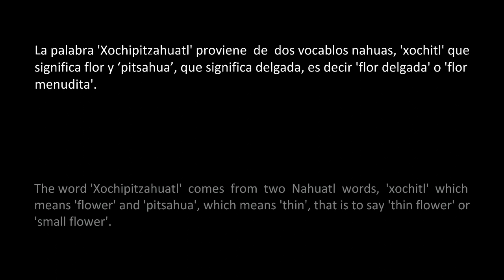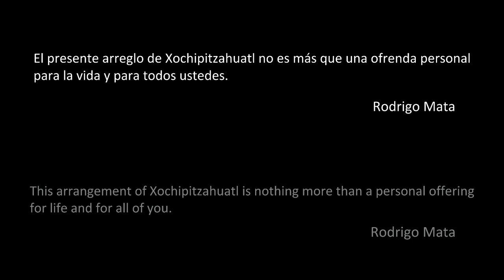XOCHIPITZAHUATL for solo double bass - Rodrigo Mata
XOCHIPITZAHUATL for solo double bass
Mexican Traditional - Rodrigo Mata (October 2021)

XOCHIPITZÁHUATL is a 'son' interpreted with a mystical-ritual sense in honor of Mother Earth, however, with the arrival of the Spanish people it was replaced by the Virgin of Guadalupe (Tonantzin) whose name is heard in Spanish in the lyrics of this "son".

When speaking of Xochipitzahuatl, allusion is made to song, music and dance, which are performed in different traditional rites of the Mexican towns where Nahuatl is spoken, although the most deeply rooted area is in La Huasteca.

In some rites, Xochipitzahuatl is usually sung, but in the 'Xantolo' (día de muertos), it is performed without singing to thank the gifts and to purify men.

The word 'Xochipitzahuatl' comes from two Nahuatl words, 'xochitl' which means 'flower' and 'pitsahua', which means 'thin', that is to say 'thin flower' or 'small flower'.

In Mesoamerican cultures, the flower is one of the most important symbols, since it is present in the images that represent the entire world. Likewise, the flower is associated with song, speech, dance, music and all art; but also to the heart and, therefore, it was offered to the gods.

This arrangement of Xochipitzahuatl for double bass is nothing more than a personal offering for life and for all of you.

The structure of the piece is very simple (AABB) and in this arrangement it has been sought to develop in a slightly more elaborate way, adding an introduction with a new harmonic sequence based on the original one and some sonorities have been explored from the use of the soft mallets on different parts of the double bass and the use of the same fingers playing different types of pizzicato. In the last section, part of the introduction is re-exposed and connects with an open section to improvise on rhythmic patterns, asking for a subtle touch of theatricality to be applied towards the end.

The techniques used in this arrangement have previously been incorporated into the repertoire by composers such as H. Thelin, S. Scodanibbio, P. Boivin and J. Druckman, to name a few.

Performed by Rodrigo Mata
In Casa Museo Gene Byron, Guanajuato, México
October 2021

Xochipitzáhuatl es un 'son' interpretado con un sentido místico-ritual en honor a la Madre Tierra, sin embargo, con la llegada de los españoles se sustituyó por la virgen de Guadalupe (Tonantzin) cuyo nombre se deja escuchar en español en la letra de este "son".

Cuando se habla del Xochipitzahuatl, se hace alusión al canto, la música y la danza, las cuales se interpretan en distintos ritos tradicionales de los pueblos mexicanos en los que se habla náhuatl, aunque la zona de más arraigo es en La Huasteca.

En algunos ritos, el Xochipitzahuatl suele cantarse, pero en el 'Xantolo' (día de muertos), se interpreta sin canto para agradecer los dones y para purificar a los hombres.

La palabra 'Xochipitzahuatl' proviene de dos vocablos nahuas, 'xochitl' que significa flor y ‘pitsahua’, que significa delgada, es decir 'flor delgada' o 'flor menudita'.

En las culturas mesoamericanas, la flor es uno de los símbolos más importantes, pues está presente en las imágenes que representan la totalidad del mundo. Asimismo, la flor se asocia al canto, a la palabra, a la danza, a la música y a todo el arte; pero también al corazón y, por eso, se ofrendaba a los dioses.

El presente arreglo de Xochipitzahuatl para contrabajo no es más que una ofrenda personal para la vida y para todos ustedes.

La estructura de la pieza es muy sencilla (AABB) y en este arreglo se ha buscado desarrollar de una manera un poco más elaborada, agregándole una introducción con una secuencia armónica nueva basada en la original y se han explorado algunas sonoridades que se obtienen del uso de las baquetas suaves sobre distintas partes del contrabajo y del uso de los mismos dedos ejecutando distintos tipos de pizzicato. En la última sección se re expone parte de la introducción y se conecta con una sección abierta a improvisar sobre los patrones rítmicos, pidiendo se aplique un sutil toque de teatralidad hacia el final.
Las técnicas utilizadas en este arreglo ya han sido previamente incorporadas a repertorio de compositores como H. Thelin, S. Scodanibbio, P. Boivin and J. Druckman, por mencionar algunos.

Interpretado por Rodrigo Mata
En Casa Museo Gene Byron, Guanajuato, México
Octubre de 2021